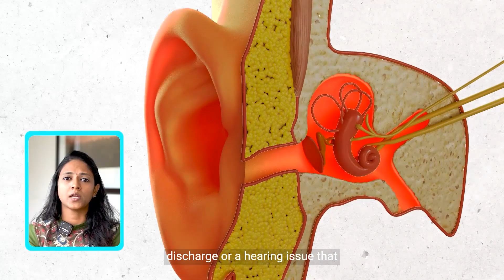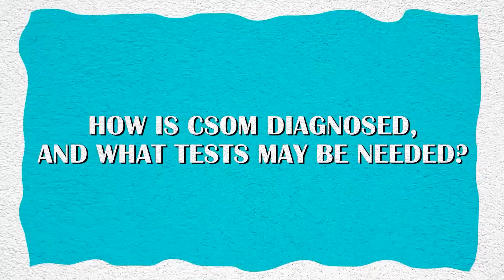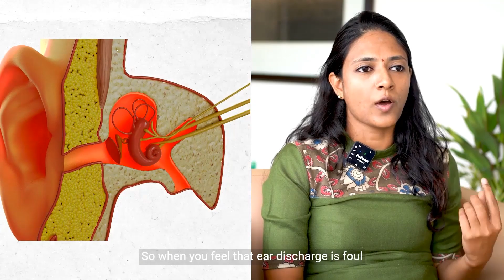CSOM: Causes, Home Remedies & Diagnosis By Dr. Niranjana Bharathi, Apollo Spectra Hospitals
Chronic suppurative otitis media (CSOM) is inflammation of the mucosa or mastoid cavity, leading to discharge and complications in the ear. Watch Dr Niranjana Bharathi, ENT Surgeon from Apollo Spectra Hospitals, talk about the Causes, Tests, Diagnosis and home Remedies available for CSOM.

Annotations:
0:41 - What is CSOM?
0:56 - What Causes CSOM?
1:15 - Are there any home remedies for CSOM?
1:46 - How is CSOM diagnosed, and what tests may be needed?
2:25 - How often should I check for CSOM?